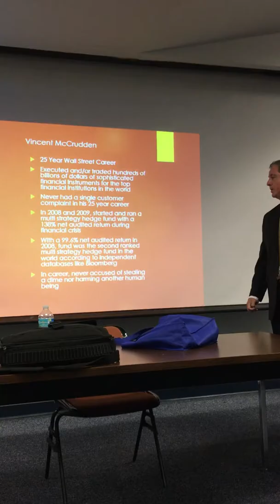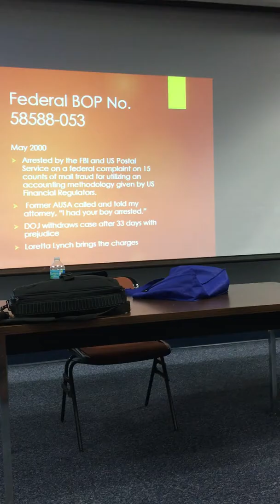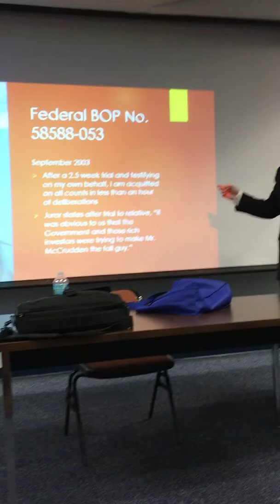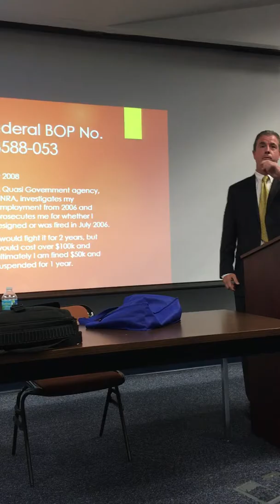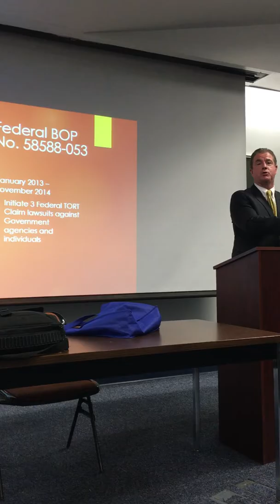UNF Lecture July 2017 Part One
Vincent McCrudden lectures and tells his story in a Crime in America Class at the University of North Florida in July 2017